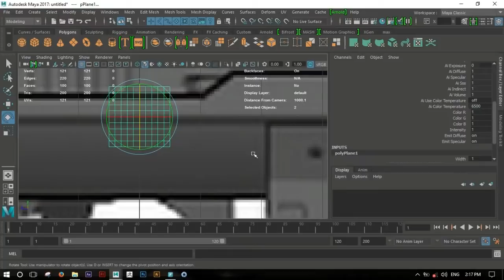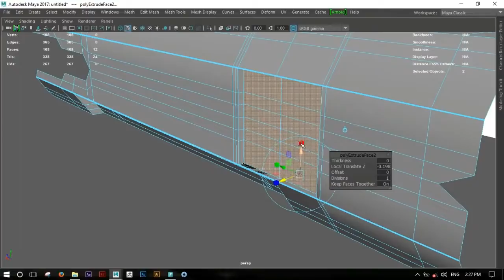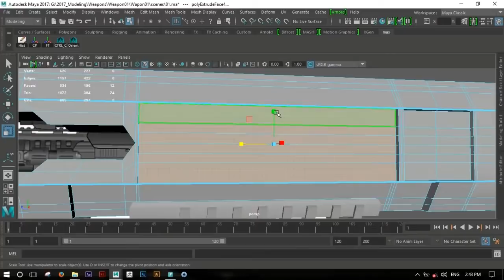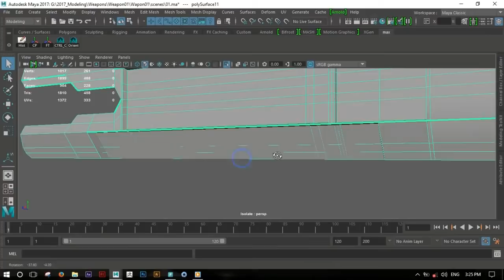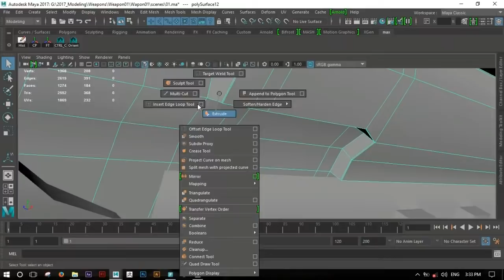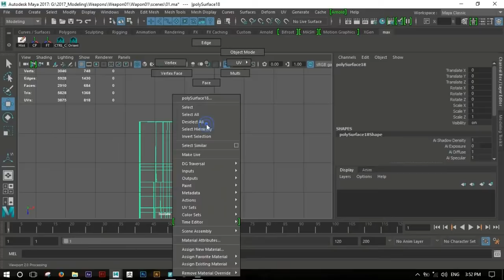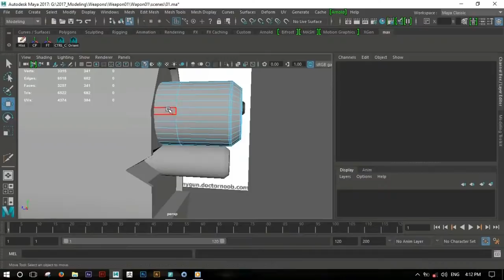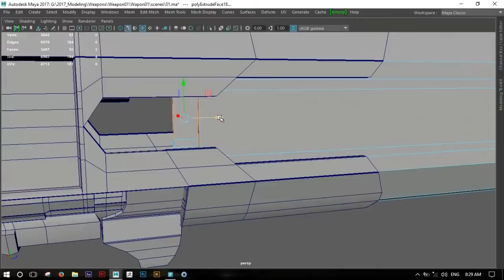Maya Tutorials | GUN MODELING in maya part1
Low poly weapon modeling tutorials, Simple and easy.